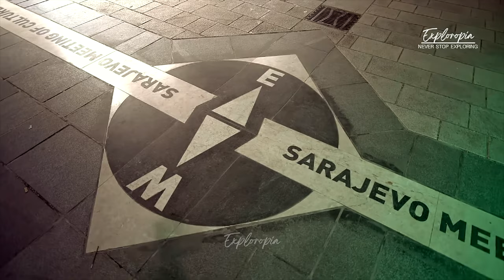Sarajevo, Bosnia and Herzegovina 🇧🇦 in 4k ULTRA HD 60FPS Video by Drone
G'day and Welcome to this aerial drone footage of beautiful Capital city of Sarajevo, Bosnia and Herzegovina in 4K UHD resolution! Sarajevo, 4K ULTRA HD HDR 60 FPS Collection of Drone & Aerial Footage Bosnia Herzegovina  8K ULTRA HD HDR 60 FPS Collection of Drone & Aerial Footage

📌More 4K & 8K UHD HD Videos ⏬

This video was created for educational, entertainment, and informative purposes.

To Make this video in 4K UHD whole footage was Re-edited, Colour corrected by us. The result is a more realistic and natural image with richer colors.

To watch this video in real HDR, you should use a 4K Television set. If you have a HDR TV, you'll find your TV automatically switches to an HDR mode when playing HDR content. If not, switch the TV to HDR manually. Also, the latest smartphones can play HDR videos.This technology improves video image quality by expanding the contrast ratio and color range.
🎵 Music
》Music used in this video:

Copyright information:-
➡  Whole Footage was Re-edited, Colour corrected by us.

Team Exploropia